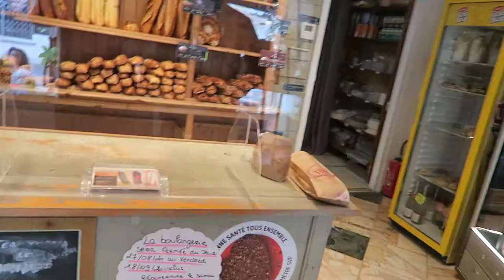I RELOOKING my little brother ❤️- Teddy'joncT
2770  ❤️ UNE VIDEO VRAIMENT SPECIAL LES AMIS ❤️

Stay Safe !!